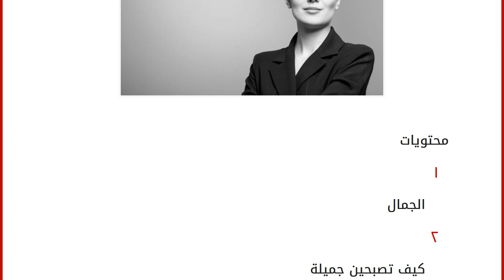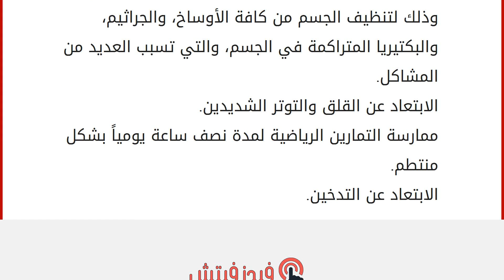كيف تصبحين جميلة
محتويات
١ الجمال
٢ كيف تصبحين جميلة
٢.١ وصفات لتبييض الجسم
٢.٢ وصفات للتخلص من التجاعيد
٢.٣ نصائح جمالية الجمال
يعدّ الجمال حاجة فطرية تبحث عنها كل فتاة بمختلف الطرق والوسائل، ولذلك يقوم البعض منهم باللجوء إلى استخدام الكريمات والمواد التجميلية، ولكنها لا تجدي نفعاً لاحتوائها على نسبة كبيرة من المواد الكيمائية التي قد تتسبب بعض الأضرار فيما بعد، والبعض الآخر يفضل استخدام المواد الطبيعية، وهو الخيار الأنسب، ولذلك سنتعرف على بعض الطرق الطبيعية المنزلية للحصول على نتيجة أفضل. كيف تصبحين جميلة
وصفات لتبييض الجسم
الحنة والقرنفل: المكوّنات: كمية كافية من الحنة. القليل من مسحوق القرنفل. القليل من الخزامى المطحون طحناً ناعماً. كمية كافية من الحليب البودرة. بضع قرات من ماء الورد. طريقة التحضير: خلط الحنة مع القرنفل، والخزامى، والحليب، وماء الورد. تطبيق الخليط الدافئ على الجسم، مع الفرك بخفة تامة لم